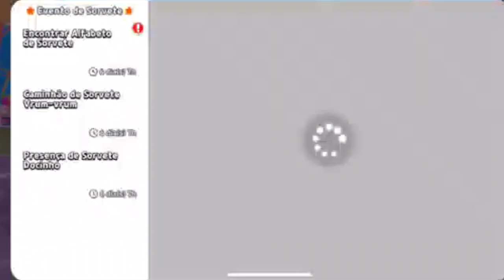🍦TODAS AS LOCALIZAÇÕES E DICAS! ALFABETO DE SORVETE NO PLAY TOGETHER @turmagameblox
TODAS AS LOCALIZAÇÕES DO ALFABETO DE SORVETE NO PLAY TOGETHER

Nos  ajude a comprar um PC gamer
Assim poderemos fazer Lives e melhorar nosso conteúdo 🙏

 turmagamebloxOFC

Obrigado a todos pelo carinho e apoio de sempre.

PS:Amamos vocês 🥰

Turma Gameblox.